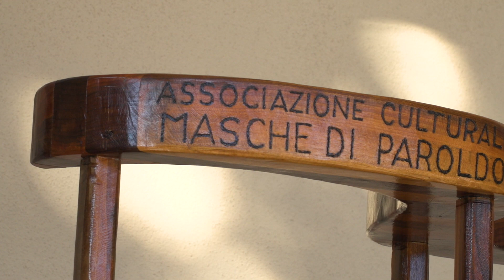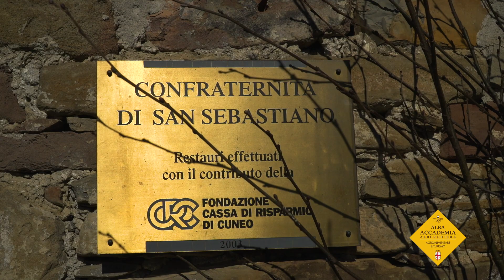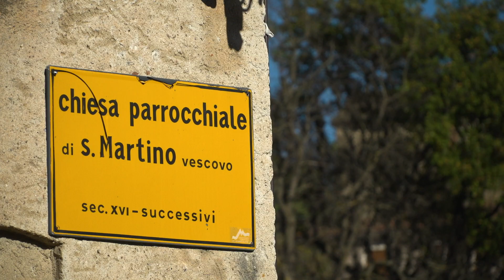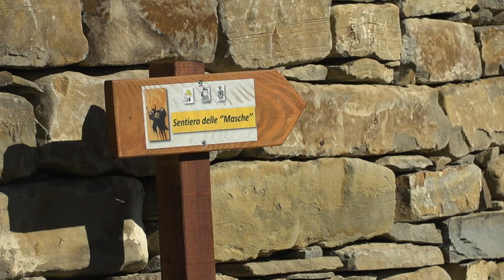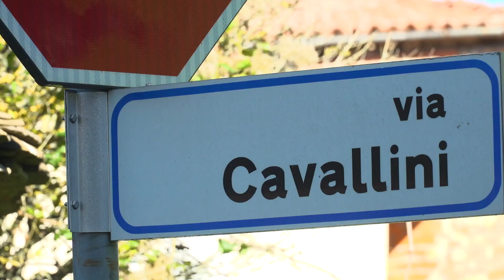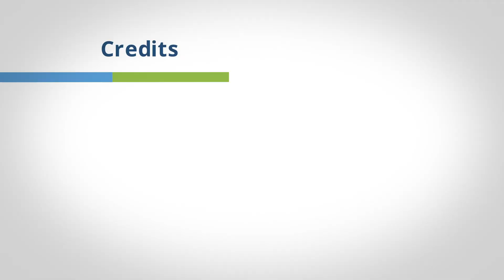"Cunteřa" - Paroldo e le masche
"Cunteřa" - Le stagioni del territorio
Autunno - Le tradizioni popolari
Paroldo e le masche